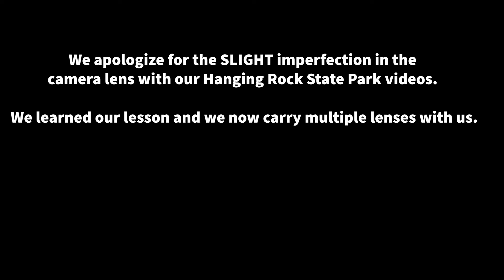Camp and Cook Chicken in a Dutch Oven | Hanging Rock State Park in NC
Our Thanksgiving chicken dinner that we cooked in a Dutch Oven while camping at Hanging Rock State Park in NC was delicious. Learn how easy it is to make a Thanksgiving dinner while tent camping in cold weather. Fall leaves are in peak season and glowing beautifully all around our campsite. We lucked out on a cancellation at the last second and because of a cold spell, we almost had an entire state campground all to ourselves. There are no hookups or dump station in Hanging Rock State Park, so the park attracts more tent campers than RVs but it does have cabin rentals. There are bath houses and hot showers, thankfully they don’t have that annoying push button to keep the water flowing. Hanging Rock State Park has a stocked lake for fishing, and offers 20 miles of hiking trails, 8 miles of mountain biking trails and rock climbing. Hanging Rock State Park is nestled in the Sauratown Mountains. You can visit the park museum to explore the rich cultural history. During warmer months Hanging Rock State Park offers swimming and canoeing as well. Be on the lookout for our upcoming hiking videos that offer once a year beautiful views of the mountains in North Carolina.